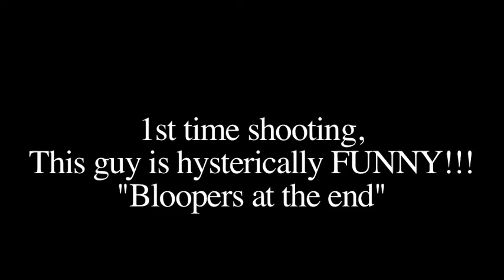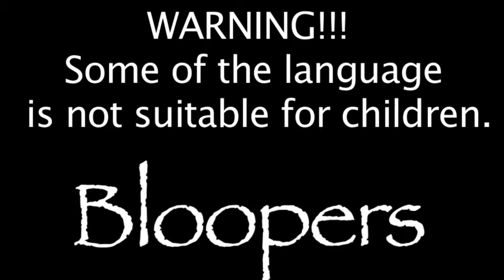Our good friend Tolga's 1st time shooting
This is a friend of ours from Turkey who has never shot before and when he does it makes for great video. He is so funny It was hard to film him I was laughing so hard!!